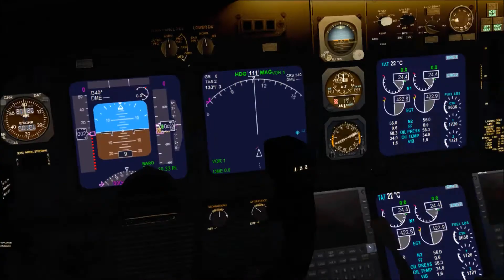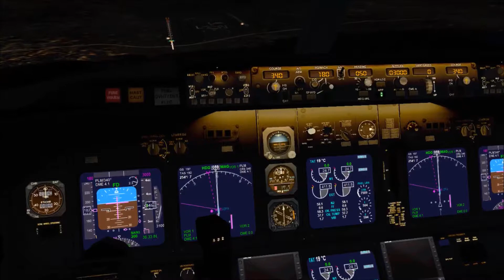[FSX] Hops in the MAX! #3 | Barcelona El Prat (LEBL) to Palma de Mallorca (LEPA)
This flight was done in a rush on the FSCloud network in an attempt to catch up with PandaFly who was also arriving into Palma de Mallorca on a livestreamed flight. Also, for realism's sake, it had to be done in real-time, so yes, this flight was done in the middle of the European night.